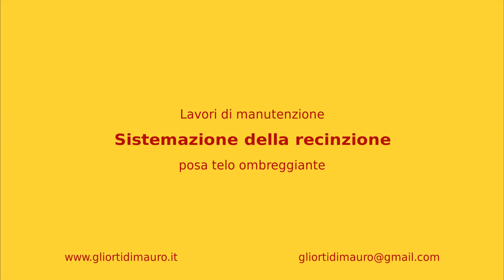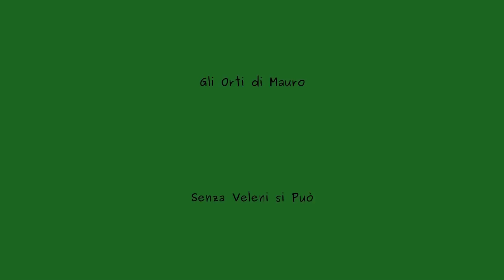posa telo ombreggiante sulla recinzione esterna all'orto della casetta, lavori di manutenzione varia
in questo video ho sistemato la recinzione esterna della casetta e posato un telo ombreggiante. il lavoro è stato fatto per creare una zona filtro da sguardi curiosi...  chi passa a vedere cosa faccio se vuole può anche chiamarmi e fare quattro chiacchiere.
per la posa del telo ombreggiante ho come prima cosa sistemato la rete di recinzione verificando il fissaggio con chiodi appositi. successivamente ho fissato il telo per mezzo di graffette per recinzioni che poso con la sua apposita pinza.
per eseguire il lavoro ho anche potato alcune piante che disturbavano il lavoro ma soprattutto erano di fastidio alla proprietà accanto.
ora il rimanente legname tagliato si userà per fare fascine per la stufa e rametti per la compostiera

Grazie a tutti per aver seguito il video.

la pagina Facebook la trovate facilmente digitando @agricolturapulita dal motore di ricerca o direttamente da Facebook.